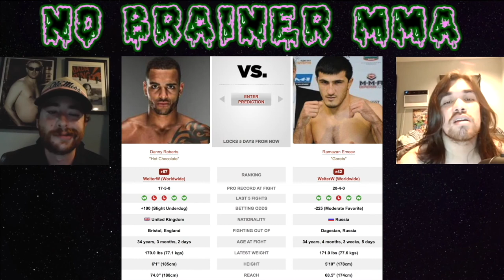UFC Vegas 40: Danny Roberts vs. Ramazan Emeev Fight Pick, Breakdown and Prediction